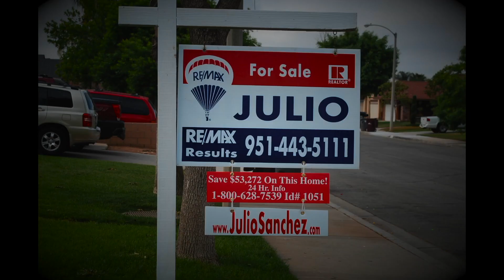AWESOME EXECUTIVE HOME FOR SALE IN RANCHO BELAGO | MORENO VALLEY REALTOR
AWESOME EXECUTIVE MORENO VALLEY HOME THAT LOOKS LIKE A MODEL HOME *** PERFECT HOME FOR THE GROWING FAMILY IN THE RANCHO BELAGO COMMUNITY *** IT OFFERS 5 BEDROOMS AND 3 FULL BATHS *** ONE BEDROOM DOWNSTAIRS *** PROPERTY WAS RECENTLY RENOVATED WITH NEW PAINT, NEW CARPET AND NEW WOOD FLOORING, CROWN MOLDING DOWNSTAIRS *** LARGE SEPARATE LIVING AND FAMILY ROOMS *** FORMAL DINING ROOM AND AND OFFICE AREA *** BRIGHT AND OPEN KITCHEN WITH GRANITE COUNTER TOPS AND STAINLESS STEEL APPLIANCES *** HUGE MASTER BEDROOM WITH IT'S OWN FIREPLACE AND LARGE MASTER BATH *** 3 OTHER BEDROOMS UPSTAIRS AND A HUMONGOUS OPEN LOFT *** WITH A PRIVATE ROOM FOR OFFICE OR PLAYGROUND *** AWESOME BACK YARD WITH CONCRETE PATIO AND GAZEBO, PERFECT FOR FAMILY GATHERINGS AND FOR THE KIDS TO PLAY *** ENJOY ALL THE BENEFITS THAT THE MORENO VALLEY RANCH OFFERS, LIKE LAKE, POOL AND SPA, GYM, CLUBHOUSE, TENNIS AND BASKET BALL COURTS AND LOTS MORE *** HOME CONVENIENTLY LOCATED NEAR SHOPPING, DINNING AND NEAR RCC MOVAL CAMPUS ***

If You Are Thinking Of Buying Or Selling A Home, Click This Link And Fill Out This Form For A Prompt Response

Julio Sanchez is a Full time Real Estate Agent & Broker with Remax ONE in Moreno Valley, serving both home buyers and home sellers to achieve their real estate goals.

When you are looking to sell your home Julio Sanchez guarantees the sale of your home at a price acceptable to you or Julio Sanchez Will Buy It himself.

Want to buy or sell a house? Julio Sanchez serves the Moreno Valley, Riverside, Perris, Murrieta, Temecula, Menifee, Sun City, Hemet, San Jacinto, Banning, Beaumont and most of the  Inland Empire in California.

Connect with the Top Moreno Valley Realtor and let us sell your house for top dollar with the least amount of hassle for you!

DRE 01194319